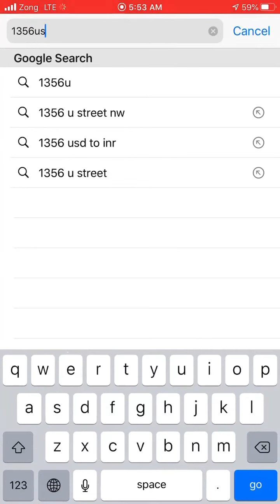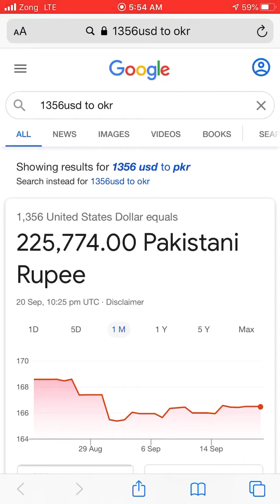مریم نواز کے مہنگے جوتے اور جمہوریت کی جنگ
Expensive shoes of Maryam Nawaz sharif (hot debate)